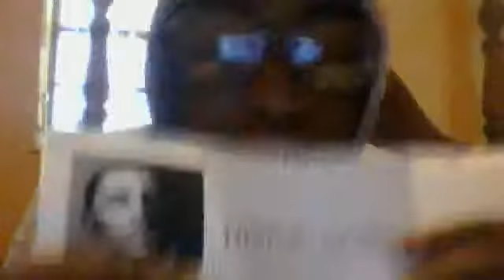MCA!!!!I IS REALL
HIT ME UP AND I CAN SHOW U HOW TO GET THAT EXTRA MONEY IN